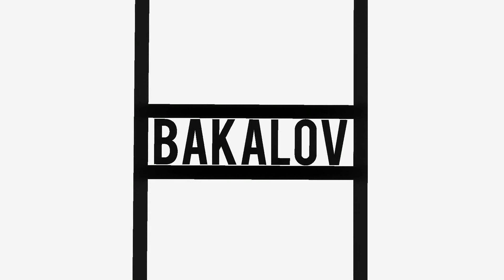CENTURION STEAMROLLS ♦ For Honor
Here is a montage of a few 3-0 games I've had while playing the Centurion.